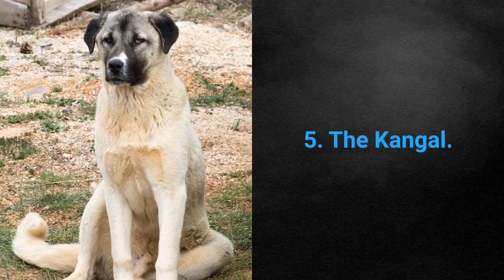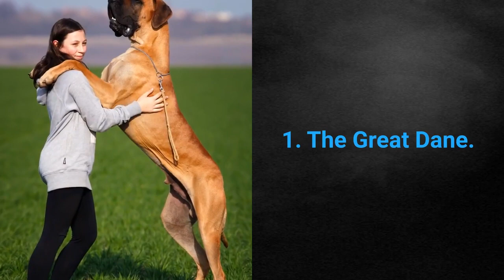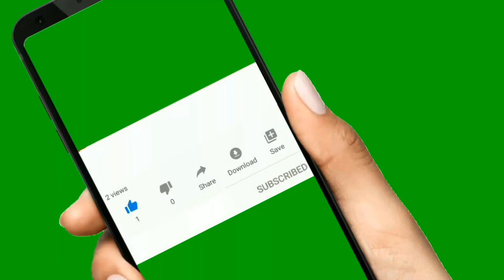malalaking uring aso